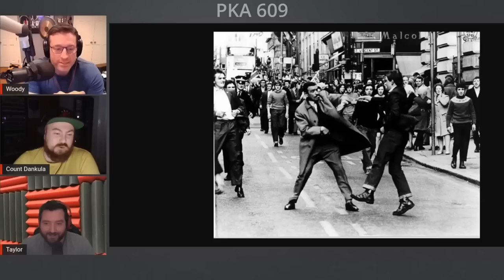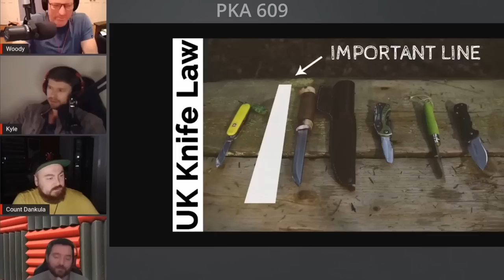Count Dankula’s Hilariously Unfortunate Story